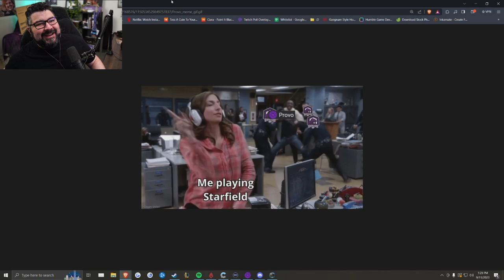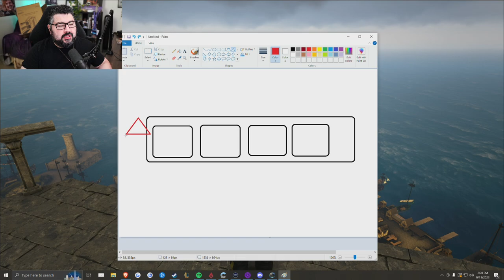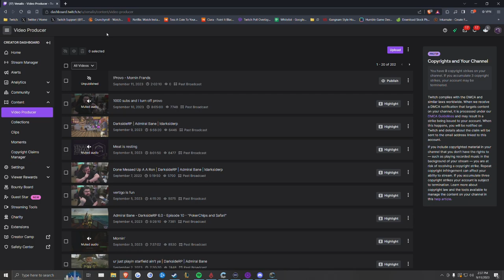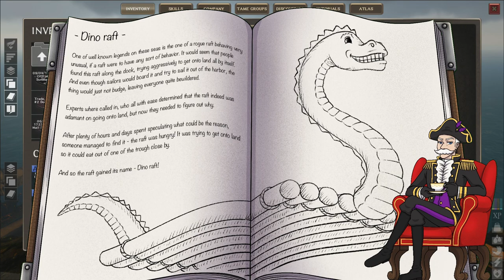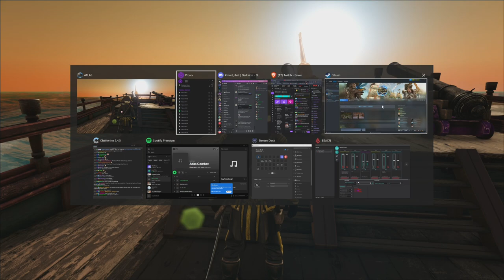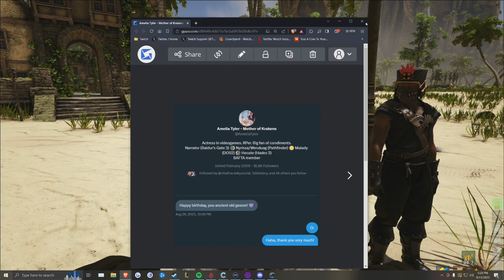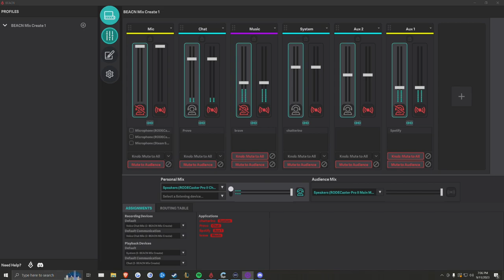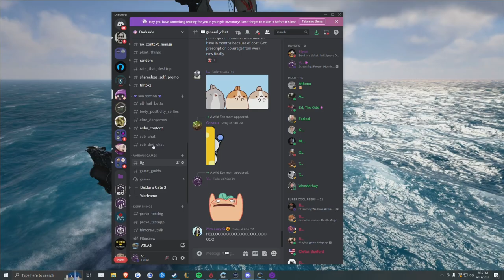Admiral Bane - DarksideRP 6.0 - Episode 19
More Links, click them.